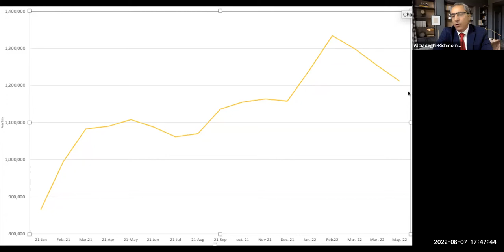How is the market, In Toronto and Richmond Hill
What is the trend of the market, Home Prices, and Property value.